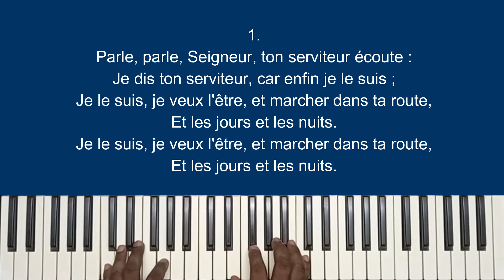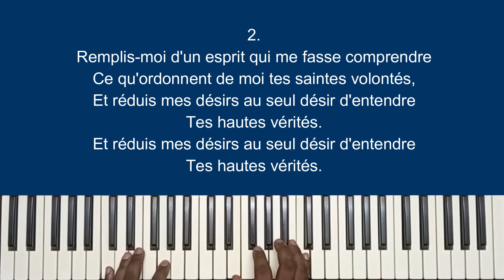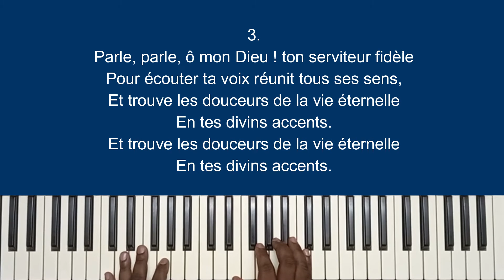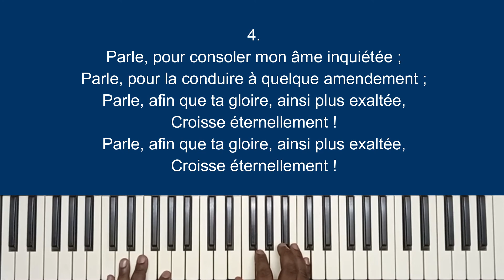188 Parle, parle Seigneur (SAF) - Amos Kilama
"Parle, parle Seigneur" sur partition à 4 voix jouée au clavier par Amos Kilama

0:00  Intro
0:10  1 - Parle, parle, Seigneur
1:21  2 - Remplis-moi
2:28  3 - Parle, parle ô mon Dieu
3:36  4 - Parle, pour consoler